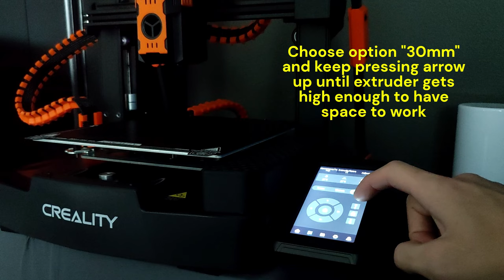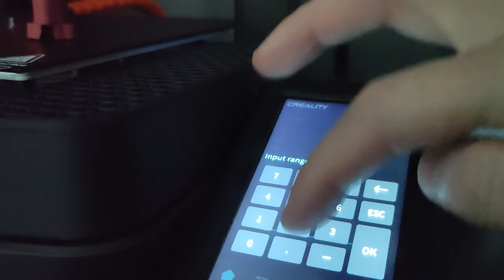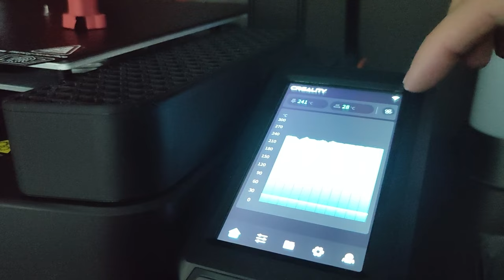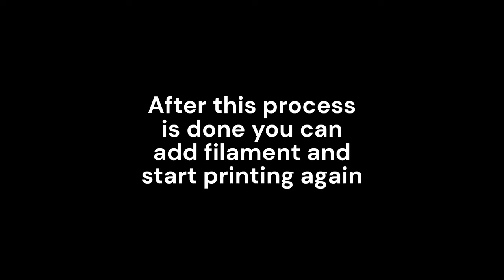Creality Ender 3 V3 KE - How to replace Nozzle? (Quick and Easy Way)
In this video you can learn how to replace nozzle on your Ender 3 V3 KE.

- Creality Ender 3 V3 KE
- Creality Nebula Camera
- Creality LED Light
- Nozzle kit
- Orange filament used to print upgrades
- Black filament used to print upgrades
- Bolts and nuts used for anti shake construction
- Allen wrench set